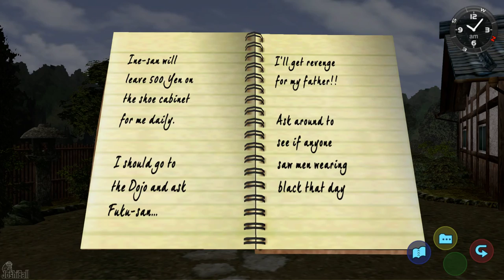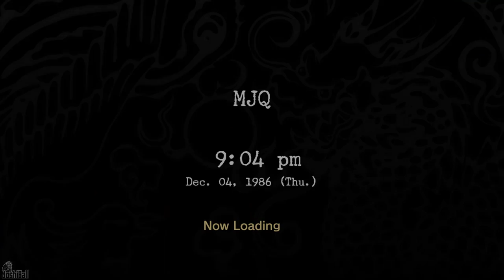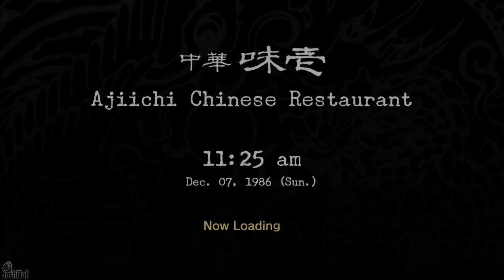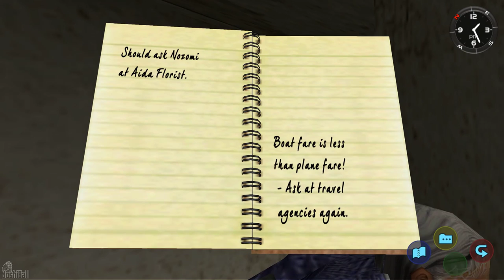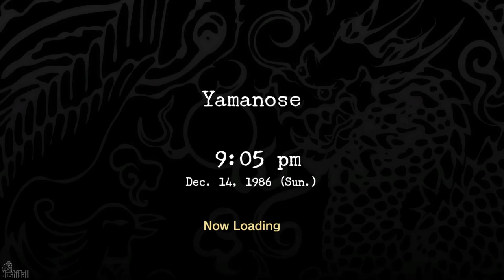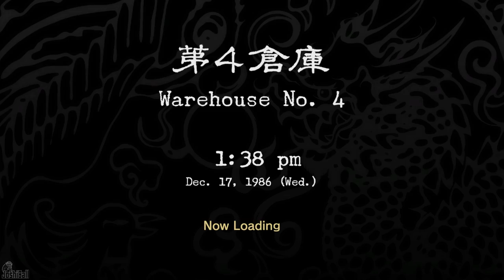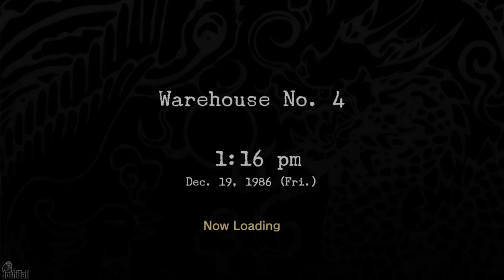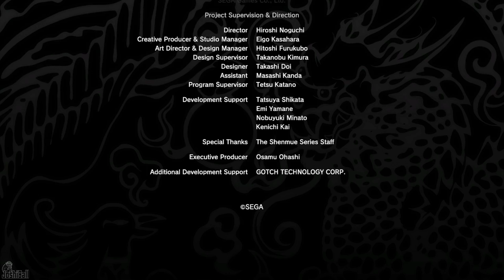Shenmue 1 HD Remaster (Full Game, No Commentary, Japanese Audio English Text シェンムー)